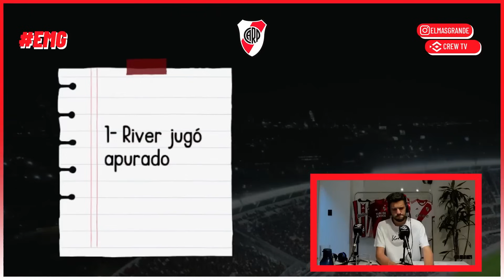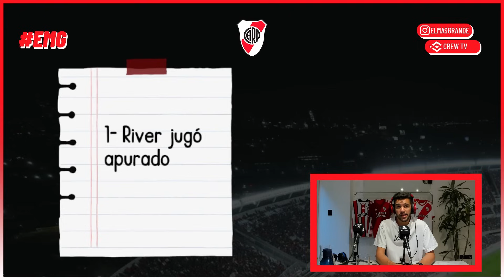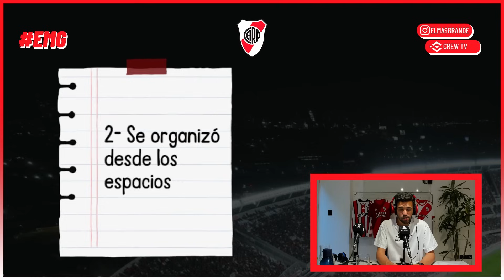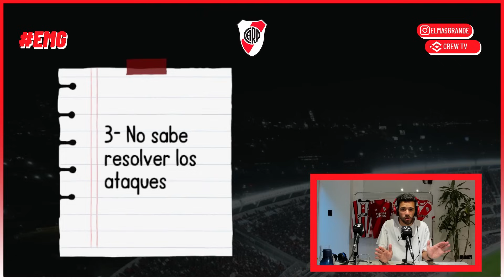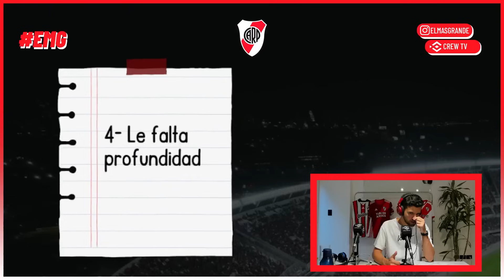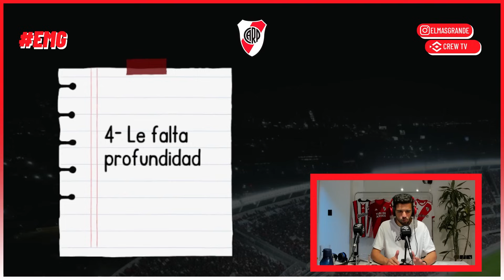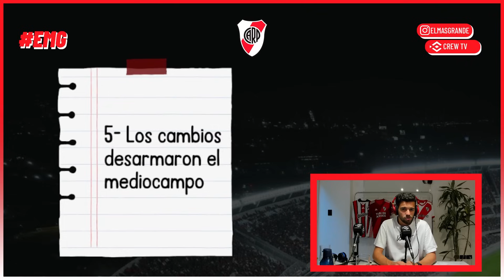LAS 5 RAZONES POR LAS QUE RIVER NO JUEGA A NADA | Análisis River 1-1 Argentinos Juniors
Mirá El Más Grande los lunes de 18 a 19 en mi canal de Twitch.